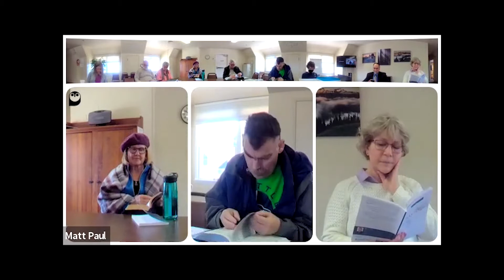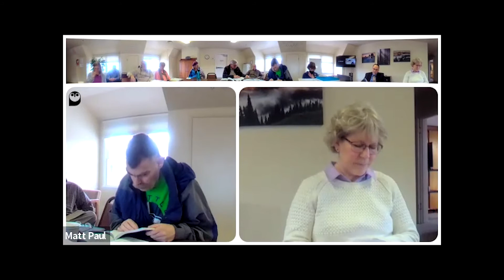Savior Book Study Session 5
Please join us for a discussion of the book Savior: What the Bible Says about the Cross by Magrey deVega.